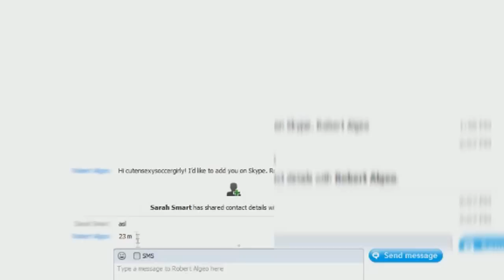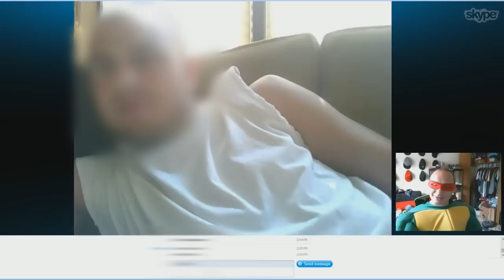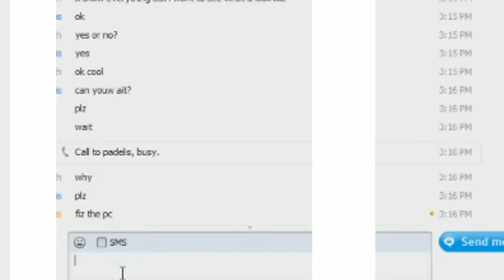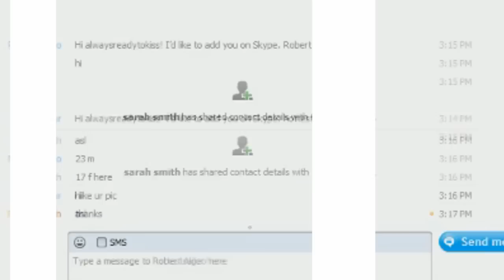TROLLING REAL CHILD PREDATORS 4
My battle with YouTube is pretty well documented. I have started my own private site that has EVERY SINGLE video I have ever done. Over 600+ videos and some new Chatroulette videos as well never posted on YouTube. Its a member site but if you use code YOUTUBE you will get a month free. If you enjoy then stick around but if not then just cancel.